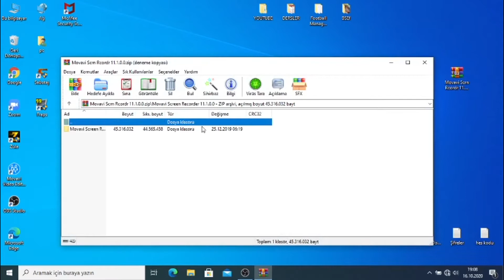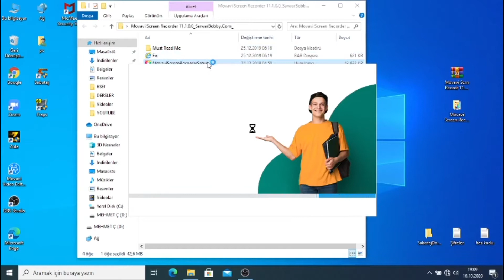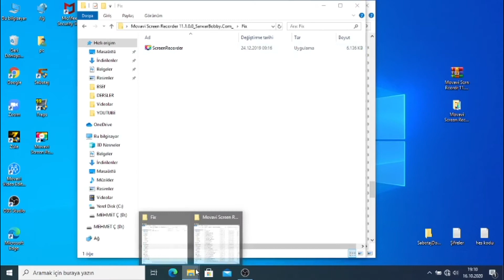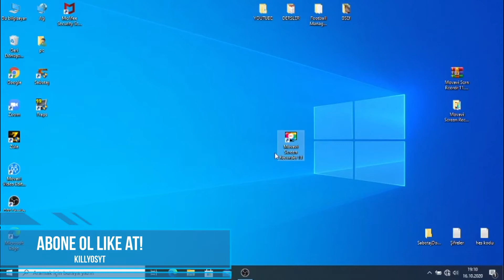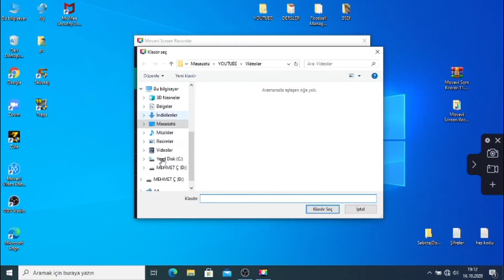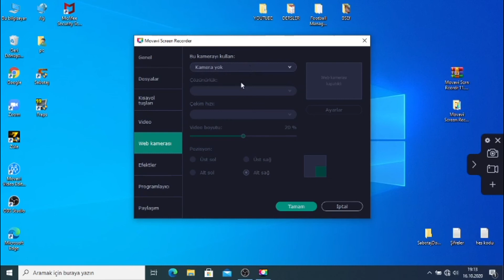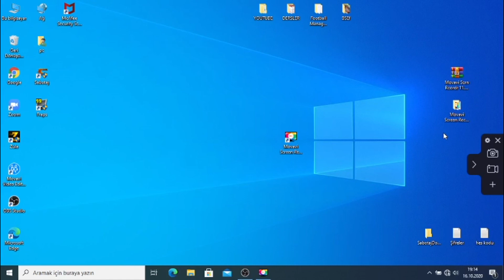Movavi Secreen Recorder Full Yapma - 2020 (crack)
Bu videomda sizlere movavi screen recorder nasıl full yapılır,movavi crack,movavi screen recorder full yapma,movavi screen recorder bedava,movavi screen recorder indirme ve ekran kaydedici progarmı nasıl yapılır bunu gösterdim.

Bir sorun olursa yorumlarda belirtebilirsiniz!